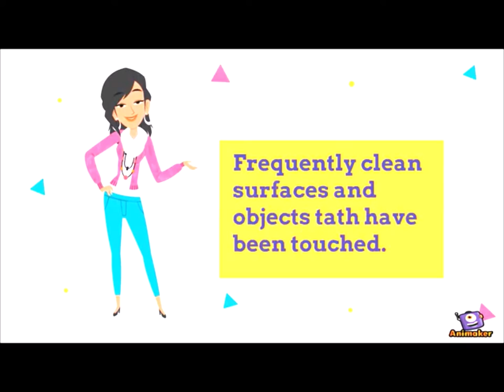How to Avoid Spreading COVID-19/Corona Virus | Saint Placid Education | Animated Version